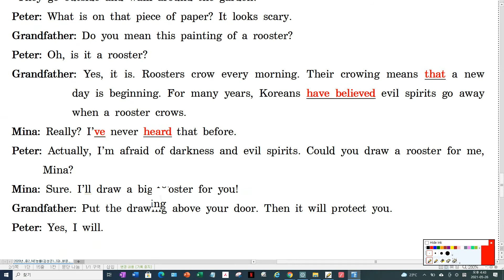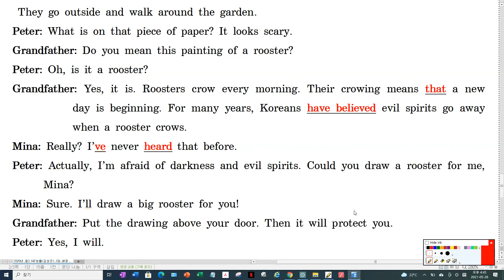중2 능률김 3과 본문해설